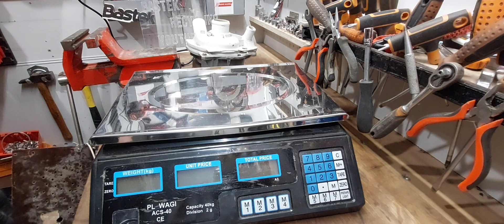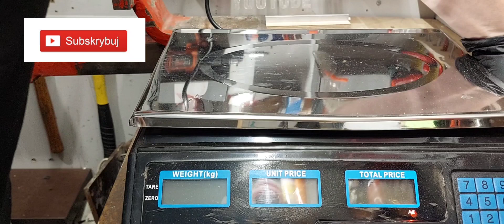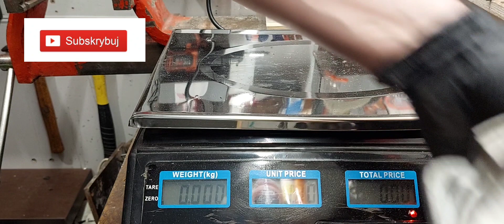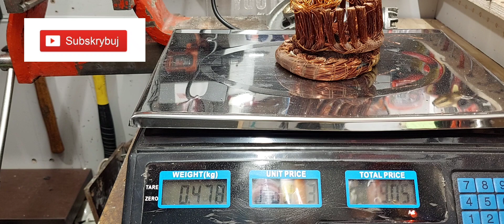Silnik od zmywarki, czy da się na tym zarobić. Bastek